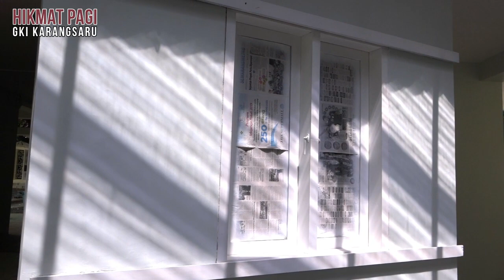HIKMAT PAGI | Senin, 3 Agustus 2020 | Pdt. Utomo, M.Div.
"Bersyukur Atas Negeri"